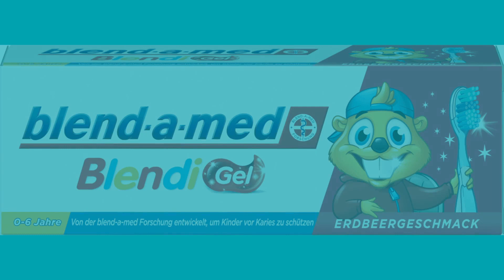Dentalparadies Deutschland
Das dentale Deutschland, von dem Friedrich Merz erzählt, ist ein anderes als die Realität, so Wohlenberg. Der Arzt und Kabarettist stellt eine These auf, weshalb es zu Terminnöten bei Fachärzt:innen kommen könnte.

Wohlenberg ist Arzt und Kabarettist. Er kennt das Gesundheitssystem von beiden Seiten der Nadel und weiß, was die Medizin kann und wo sie besser das Skalpell in der Verpackung stecken lässt. Exklusiv für Medical Tribune kommentiert er in „Wohlenbergs Heile Welt“ unterhaltsam Themen, die Mediziner:innen bewegen.